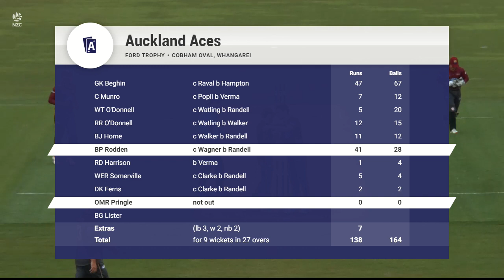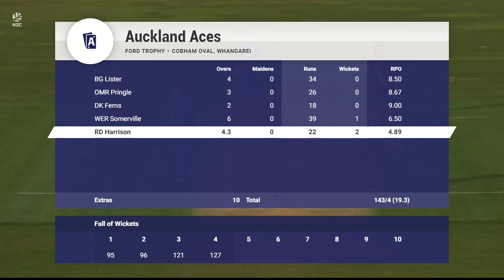Northern Districts v Auckland | HIGHLIGHTS | Ford Trophy 2020-21 | Cobham Oval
Full highlights as Northern Districts host the defending champions Auckland Aces in Whangarei.